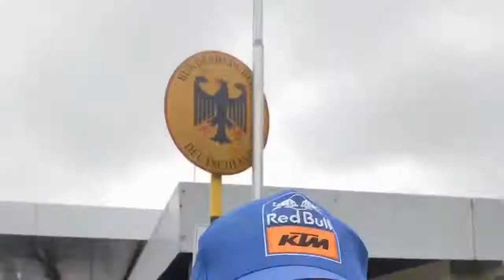European Alps Bike Trip July 2020 Day 7 Switzerland - Germany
European Bike Trip Day 7

Switzerland - Germany dipping into France along the way.
Temperature variation 11 - 25oC
Poor weather to start with through the high peak area, once through the to the lower areas the weather became really warm enough to dry us all.
The B500 in Germany was full of twists and turns the views are supposedly amazing, unfortunately not for us with the low cloud and mist.
There was a large crash at the side of us on the Autobahn just at the side of us narrowly missing Rich, we pulled into  McDonald’s fir brief debrief, all ok that’s the main thing!
Arrived at the hotel at 18:30, beer in hand!
Ready for tomorrow which is Belgium via Holland.